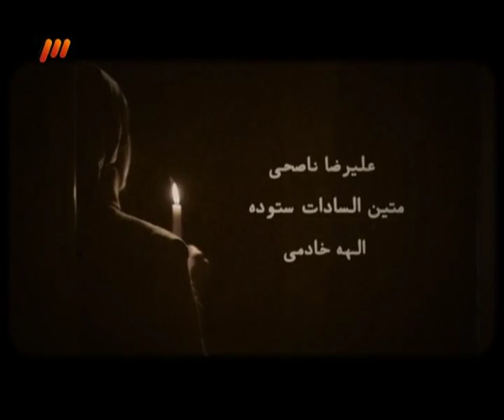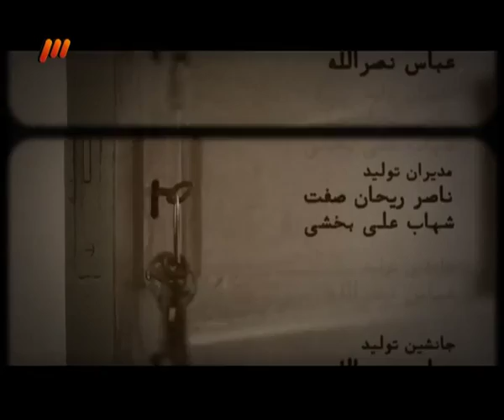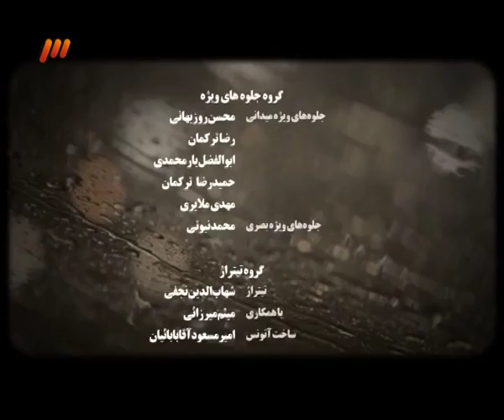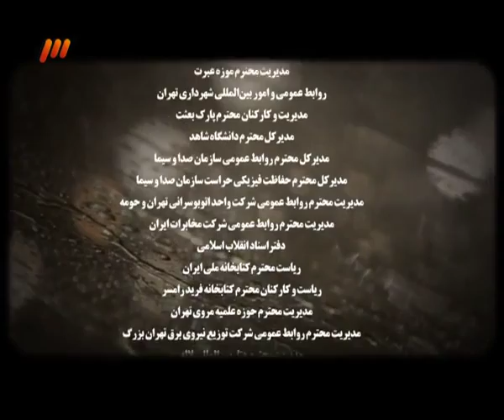Parvaneh 01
قصه مجموعه در اواخر دهه پنجاه می‌گذرد و روایتگر داستان جوانی به نام امیر است که در سال‌های دهه پنجاه به دنبال گمشده خویش است. او با گروهی مبارز همراه شده و زندگی پرحادثه‌ای را تجربه می‌کند.

حامد کمیلی، نیما رئیسی، مهدی سلوکی، قطب الدین صادقی، شهرام عبدلی، فرشید نوابی، سارا بهرامی، سپیده خداوردی و الهام چرخنده